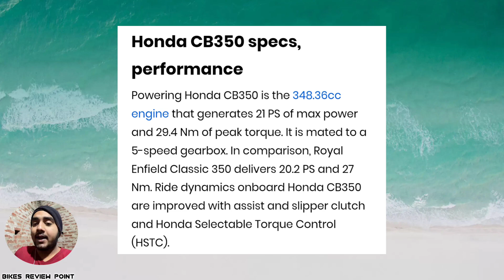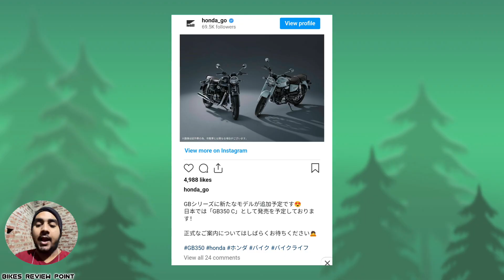भाई honda वालो बहोत चालाक है 😂 फिर से नया जुगाड ?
◆ Honda has also launched its new CB350 in Japan, how much changes have been made there, what is the price, everything is told in this video...Hope you"ll like it :)